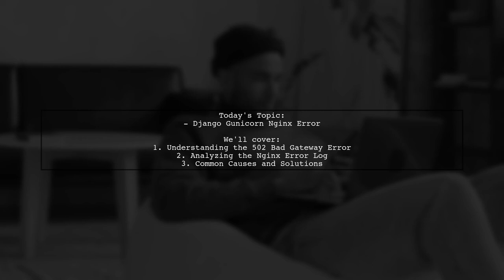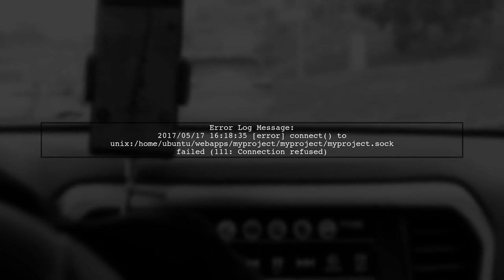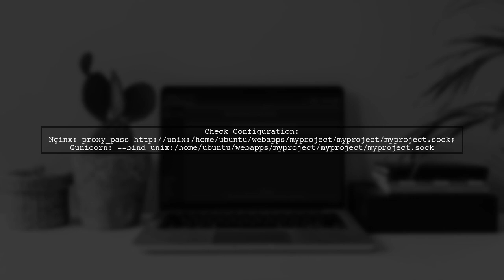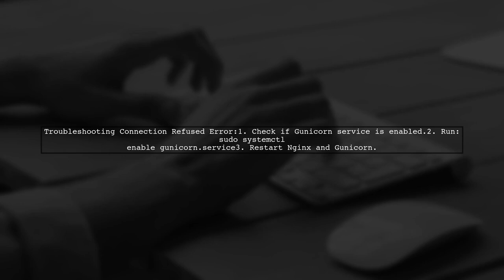Fixing Django Gunicorn Nginx Error: (111: Connection Refused) to Upstream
In this video, we tackle a common issue faced by developers working with Django, Gunicorn, and Nginx: the dreaded "111: Connection Refused" error. This problem can disrupt your web application's performance and accessibility, leaving you frustrated and searching for solutions. Join us as we walk through the steps to diagnose and fix this error, ensuring your application runs smoothly and efficiently. Whether you're a seasoned developer or just starting out, this guide will help you get your setup back on track.

Today's Topic: Fixing Django Gunicorn Nginx Error: (111: Connection Refused) to Upstream

Related to